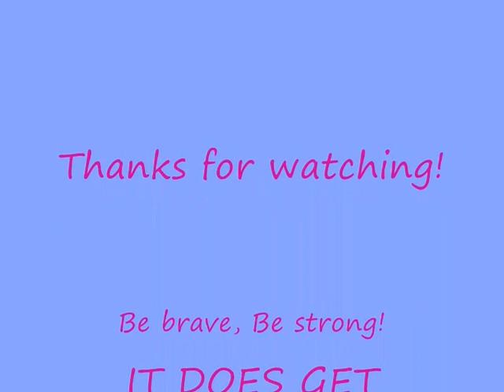IT GETS BETTER!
This is my video response to the it gets better project. Us gays rock! lol
This is the site if you need advice or help click the link!